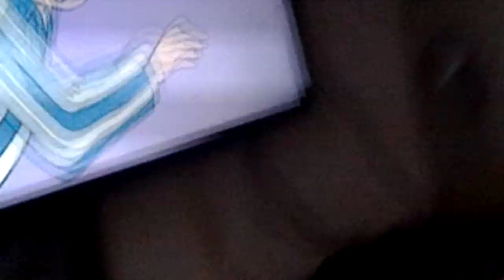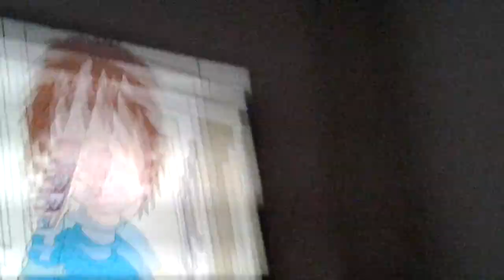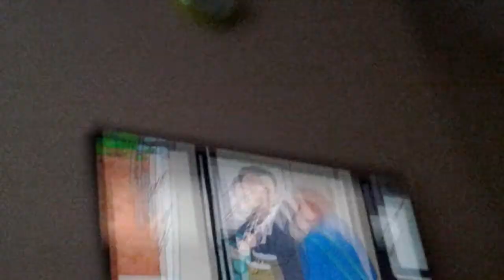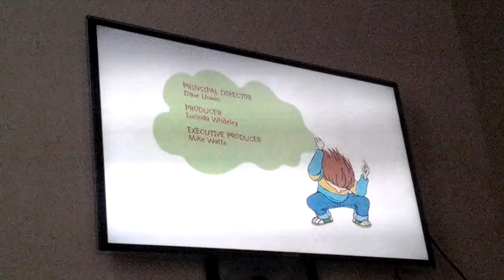Horrid henry perfect mum and dad by jakub gawenck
All episoxes are good exept the ones with peter because peter is some , ittle pieces of